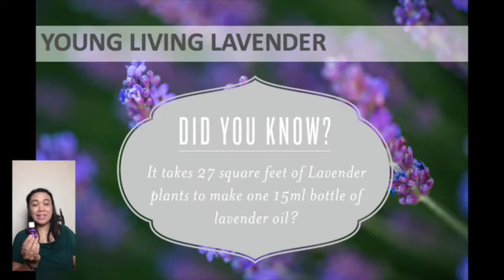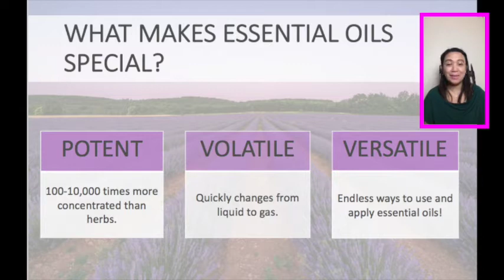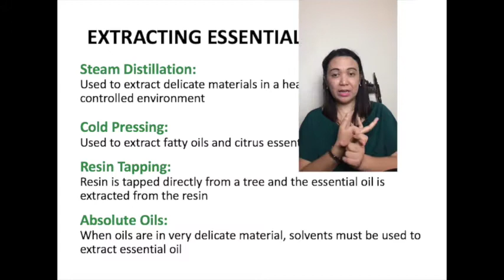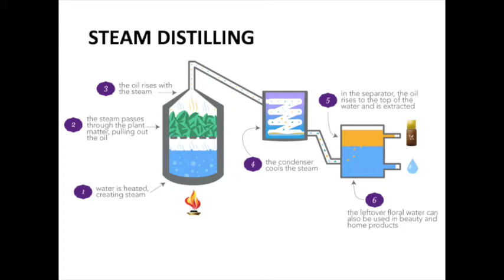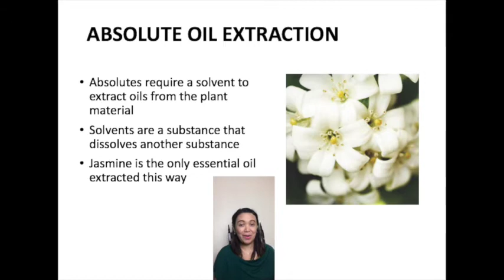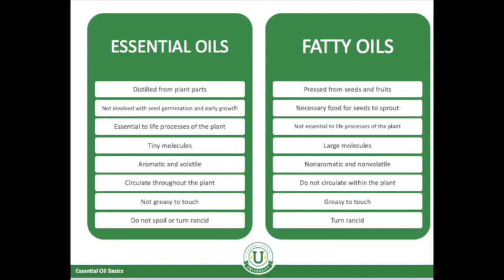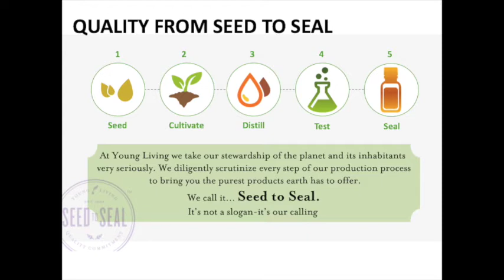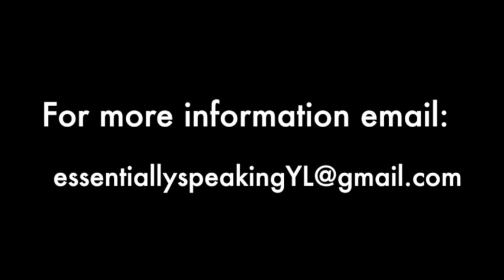Essentially Speaking 101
Essential Oils Basics class